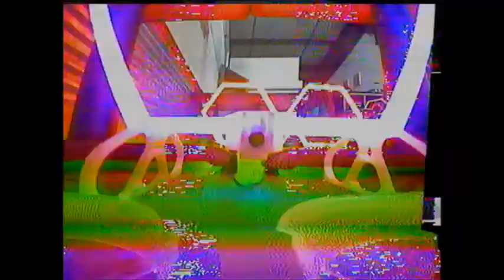Weekly FPV Racing - Tiny Whoop in Ft. Collins, CO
This is just the weekly Tiny Whoop race that we have.

Amazon Influencer Shop

Facebook - Mike's Drones and More YouTube Discussion Group

DJI Deals

Song: Super Mario World - Overworld Theme (GFM Trap Remix)